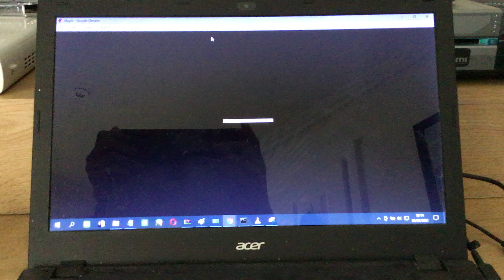Question To Anyone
If You Guys Ever Made Rita (Ramon’s GirlFriend), Colleen (Bryan’s GirlFriend) And Pamela (Alex’s Girlfriend) In Their Adult Looks Before, But Please Tell Me What Their Teenage Looks Look Like!